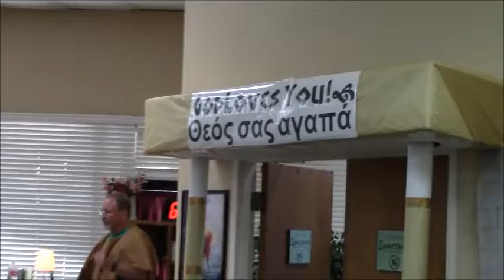VBS 2019 day 1 Highlight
A short Highlight of day one of Athens VBS 2019